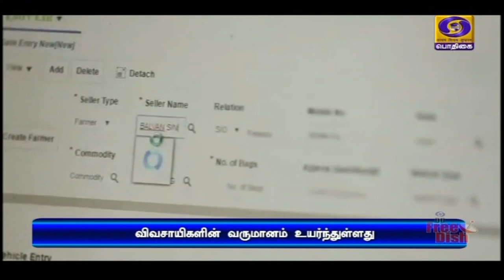விவசாயிகள் வருமானம் 59% அதிகரிப்புPodhigaiTamilNews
2019-ம் ஆண்டில் விவசாயிகளின் வருமானம் 59 சதவீதம் அதிகரிப்பு - மத்திய விவசாய அமைச்சகம் தகவல்.